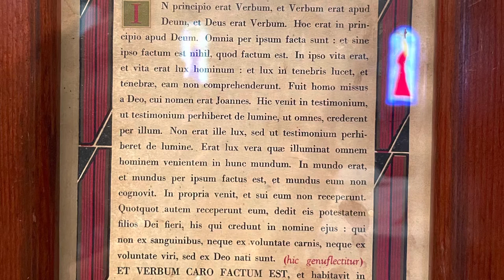And Did You Know About the Original Altar Cards?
St Michael Catholic Church is celebrating 150 Years of Mission. Deacon Dave Rezendes shares a bit of parish history that maybe you didn't know!